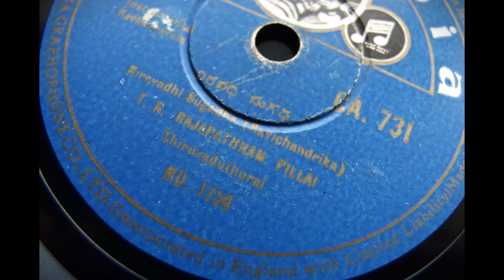T. N. Rajarathnam Pillai plays Niravadhi Sugadha [ Ravichandrika ]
Columbia CA. 731